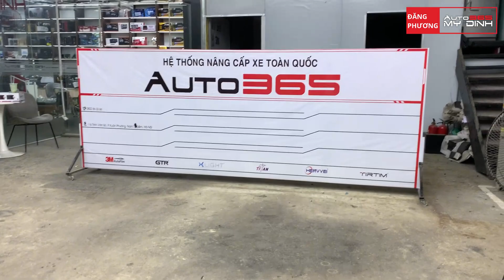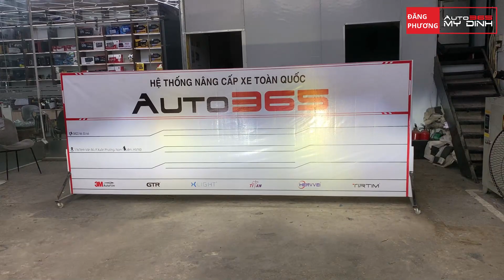Độ đèn VINFAST LUX A2.0, giải pháp độ đèn cho Vinfast Lux A tại Hà Nội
Vinfast Lux SA là một mẫu SUV hạng sang được trang bị nhiều tính năng hiện đại và tiện nghi, trong đó có hệ thống chiếu sáng. Tuy nhiên, đèn pha halogen nguyên bản của Lux SA vẫn còn một số hạn chế như:
Ánh sáng yếu, không đảm bảo tầm nhìn trong điều kiện thiếu ánh sáng.
Ánh sáng không đều, gây chói mắt cho người đi ngược chiều.
Để khắc phục những hạn chế trên, nhiều chủ xe Lux SA đã lựa chọn nâng cấp đèn bi led. Đèn bi led là loại đèn sử dụng chip led để chiếu sáng, có nhiều ưu điểm vượt trội so với đèn halogen như:
Ánh sáng mạnh, giúp tăng tầm nhìn trong điều kiện thiếu ánh sáng.
Ánh sáng đều, không gây chói mắt cho người đi ngược chiều.
Tuổi thọ cao, tiết kiệm nhiên liệu.
Trong đó, bi laser Titan Platium plus 9+3 và bi LED GTR Priumium là hai loại đèn bi led được nhiều chủ xe Lux SA lựa chọn.
Bi laser Titan Platium plus 9+3
Bi laser Titan Platium plus 9+3 là loại đèn bi laser sử dụng chip led Osram 9W. Đèn có khả năng chiếu sáng mạnh, xa và đều, giúp tăng tầm nhìn trong điều kiện thiếu ánh sáng. Đèn cũng được trang bị nhiều tính năng hiện đại như:
Tự động cân bằng góc chiếu
Tự động điều chỉnh pha/cốt
Tự động tắt khi gặp xe ngược chiều
Tự động bật khi trời tối
Tự động điều chỉnh cường độ sáng
Bi LED GTR Priumium
Bi LED GTR Priumium là loại đèn bi led sử dụng chip led Cree. Đèn có khả năng chiếu sáng mạnh, xa và tập trung, giúp tăng tầm nhìn trong điều kiện thiếu ánh sáng. Đèn cũng được trang bị nhiều tính năng hiện đại như:
Lợi ích của việc độ bi laser Titan Platium plus 9+3 và bi LED GTR Priumium cho xe Vinfast Lux SA
Việc độ bi laser Titan Platium plus 9+3 và bi LED GTR Priumium cho xe Vinfast Lux SA mang lại nhiều lợi ích như:
Tăng cường khả năng chiếu sáng: Đèn bi laser và bi LED cho ánh sáng mạnh, giúp tăng tầm nhìn trong điều kiện thiếu ánh sáng. Điều này giúp bạn lái xe an toàn hơn, đặc biệt là trong những chuyến đi đêm.
Tăng tính thẩm mỹ: Đèn bi laser và bi LED có thiết kế hiện đại, giúp tăng tính thẩm mỹ cho xe.
Tăng độ an toàn: Đèn bi laser và bi LED có khả năng tự động cân bằng góc chiếu, điều chỉnh pha/cốt, tắt khi gặp xe ngược chiều, giúp đảm bảo an toàn cho bạn và những người tham gia giao thông khác.
Quy trình độ bi laser Titan Platium plus 9+3 và bi LED GTR Priumium cho xe Vinfast Lux SA
Quy trình độ bi laser Titan Platium plus 9+3 và bi LED GTR Priumium cho xe Vinfast Lux SA khá phức tạp, bạn nên nhờ thợ chuyên nghiệp thực hiện. Tuy nhiên, bạn cần lưu ý một số vấn đề sau:
Chuẩn bị các dụng cụ cần thiết: Bạn cần chuẩn bị các dụng cụ cơ bản như tua vít, kìm, máy hàn,...
Tháo đèn pha nguyên bản: Bạn cần tháo đèn pha nguyên bản của xe theo hướng dẫn của nhà sản xuất.
Lắp đặt đèn bi laser và bi LED: Bạn cần lắp đặt đèn bi laser và bi LED theo hướng dẫn của nhà sản xuất.
Cài đặt đèn bi laser và bi LED: Bạn cần cài đặt đèn bi laser và bi LED theo hướng dẫn của nhà sản xuất.
Kết luận
Độ bi laser Titan Platium plus 9+3 và bi LED GTR Priumium cho xe Vinfast Lux SA là một cách hiệu quả để cải thiện khả năng chiếu sáng và tính thẩm mỹ của xe. Nếu bạn đang tìm kiếm một giải pháp để nâng cấp đèn xe của mình, hãy cân nhắc độ bi laser và bi LED cho xe Vin

► Mua các sản phẩm của Đăng Phương||Auto365 Mỹ Đình tại:
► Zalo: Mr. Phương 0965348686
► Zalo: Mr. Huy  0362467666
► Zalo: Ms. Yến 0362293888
dangphuong